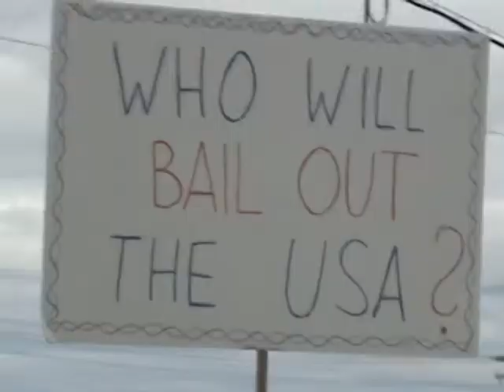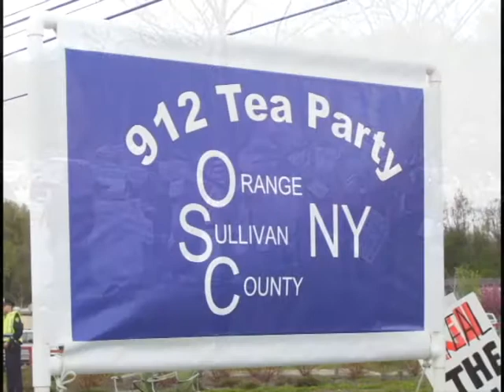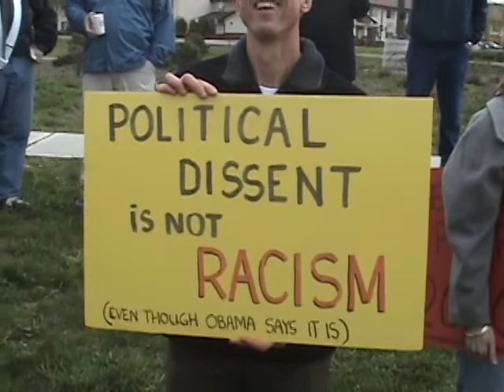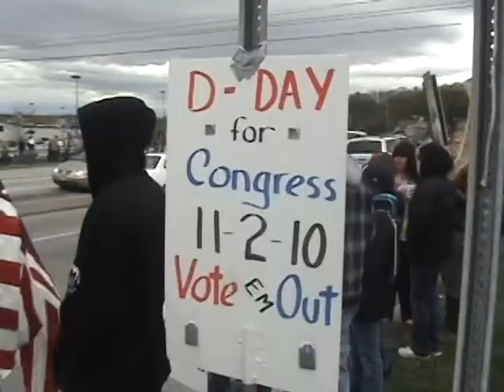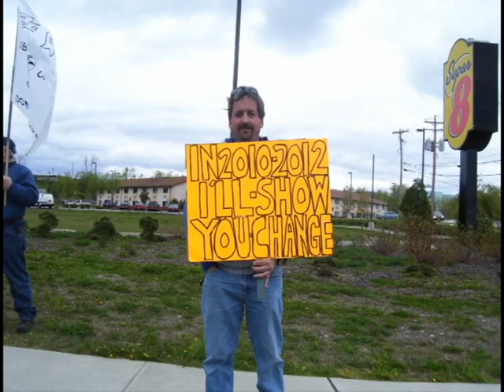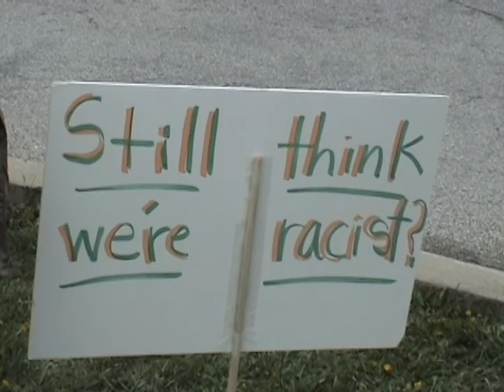Orange/Sullivan 912 Tea Party of New York April 17th 2010 Rally part 2